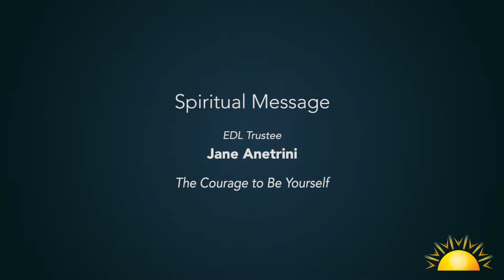Jane Anetrini on the Courage to Be Yourself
September 15, 2019: EDL Trustee Jane Anetrini talks about courage in this excerpt from the Sunday service in the Dome at Sunrise Ranch, Loveland, Colorado.

Visit: SunriseRanch.org